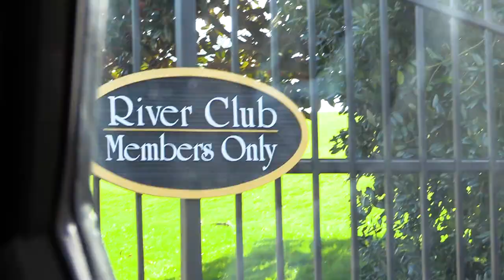VLOG #7 | NO SHORT CUT TO A CHAMPIONSHIP | RYAN COLEMAN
We follow Ryan Coleman- Hometown Realty throughout the busy life of a real estate broker, investor, husband, father and landlord. Today we go with Ryan on a busy day as we discuss the importance of not taking short cuts in life and in business. Ryan discusses why doing so could very costly to you and future business. We also see if Ryan can shoot some hoops.. Hope you enjoy. Have a awesome week and be GREAT!

We appreciate the support and get ready for a wild 2019!

Ryan Coleman
Founder/Broker/CEO
Hometown Realty, LLC
Voted Best of Knoxville 2017 & 2018 by Knox News
Ryancoleman.org